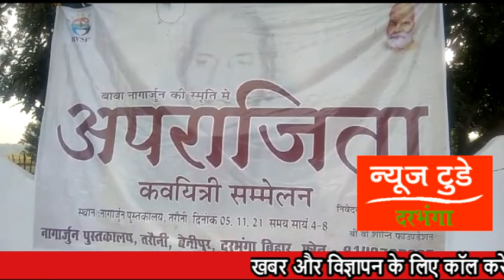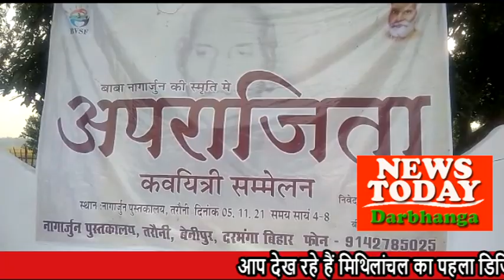NEWS TODAY DARBHANGA 07.09.2021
अपराजिता का आयोजन